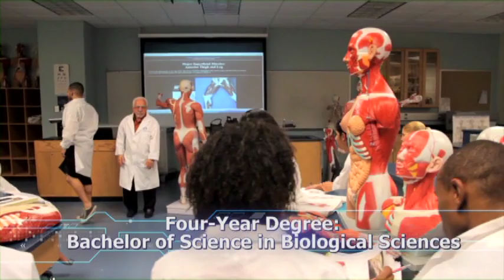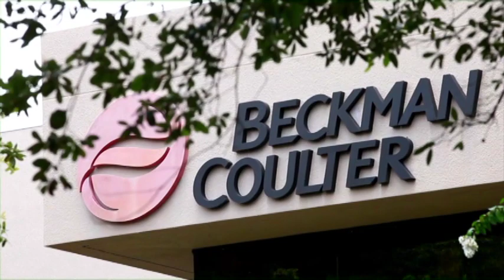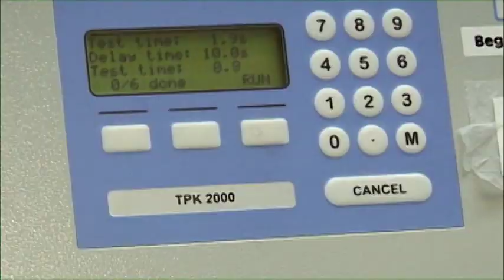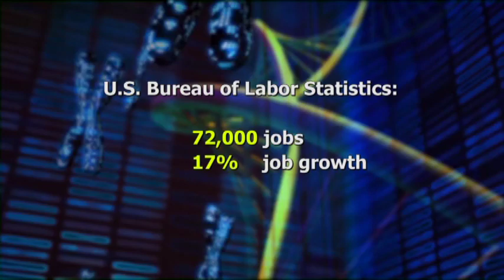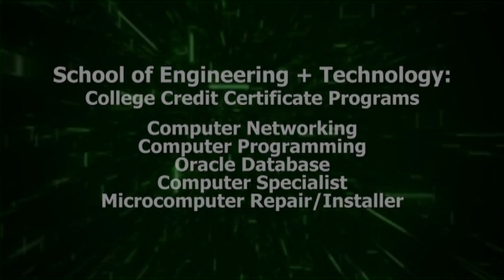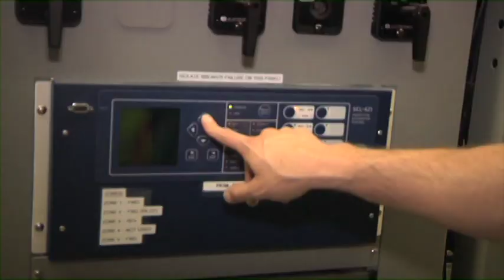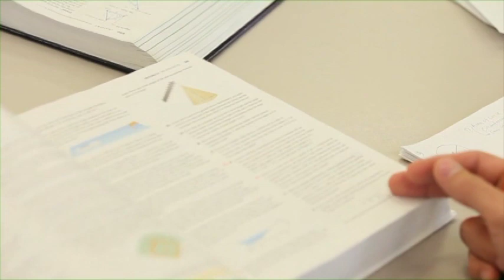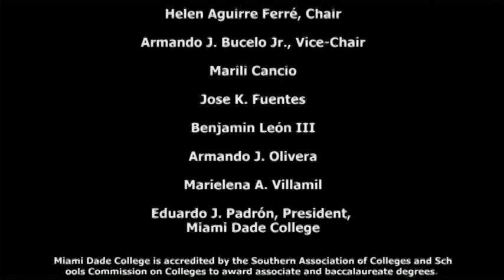Throwback 2013: STEM (Science.Technology.Engineering.Mathematics) Careers